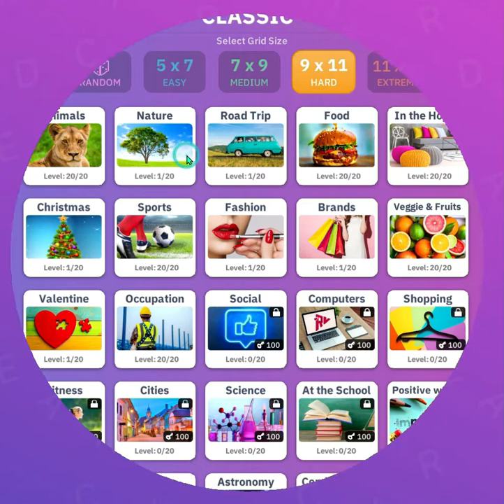Word Search | Word Puzzle - Can You Find / Spot the Nature word (Hard) Level 1 to 20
Word Search | Word Puzzle - Can You Find / Spot the Nature word (Difficulty : Hard) Level 1 to Level 20

Learn new Nature words while playing at the same time with no time pressure

Enjoy the word search | word puzzle game with no distraction in the background